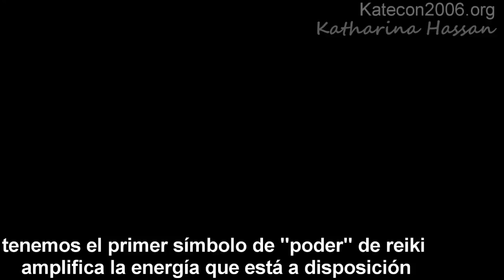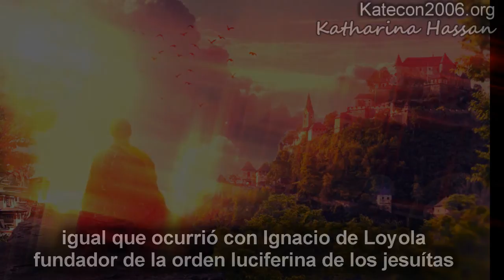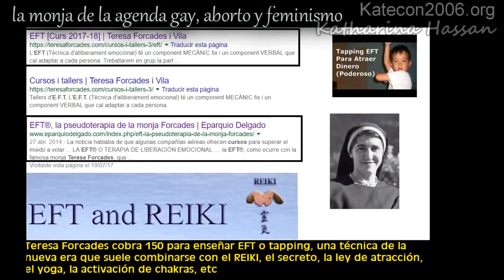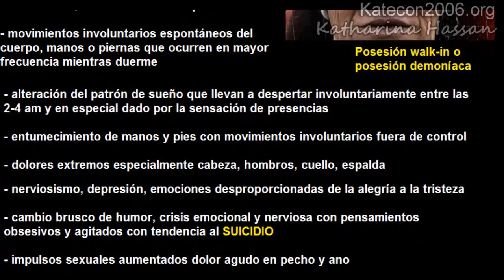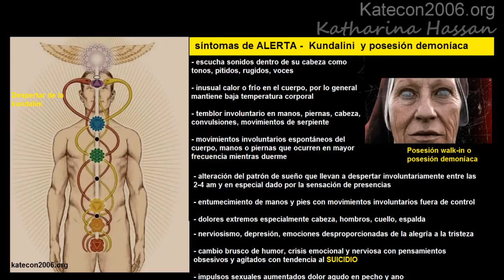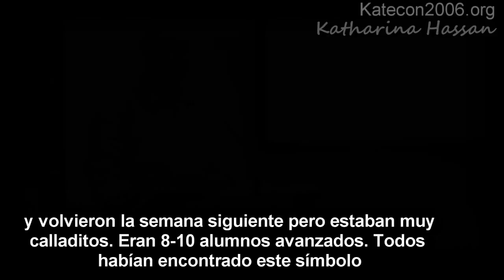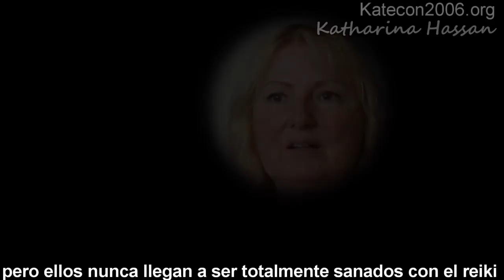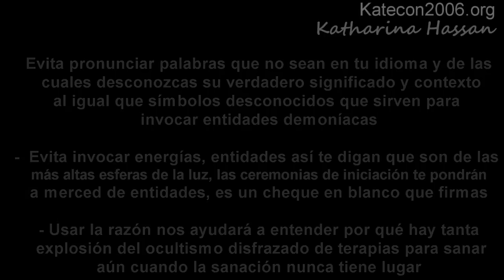☯Posesión Walk-in por causa del REIKI: posesión demoníaca y liberación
Eres reikista o te has sometido a una sesión de reiki? En este video profundizaremos en la manera como a través del reiki, nos aperturan para que nos convirtamos en vehículos, hospederos de entidades demoníacas. por qué demoníacas? lo veremos al minuto 36

Qué es realmente el reiki? qué hacen realmente en las iniciaciones de reiki? cómo confiar en recomendaciones que dan personas ligadas al mundo de la conspiración y denuncias del nuevo orden mundial presentándose incluso como cristianos, si ellos son reikistas?